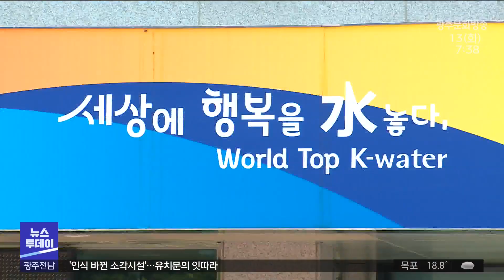수돗물에서 '흙냄새'가 난 이유는? (뉴스투데이 2023.06.13 광주MBC)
(앵커)
최근 해남과 목포지역 수돗물에서
흙냄새가 난다는 민원이 잇따라 발생했는데요.

갑자기 내린 비와 높은 기온으로
흙냄새를 유발하는 균이 급증했기 때문입니다.
한국수자원공사는 소독을 강화하고 있습니다.

(기자)
하루 평균 16만 톤의 물을 생산하는
전남 장흥군 덕정정수장입니다.

이곳에서는 목포와 해남, 무안 등
전남 서남권 10개 시군에 식수를 공급하고 있습니다.

덕정정수장 물을 공급받고 있는
해남과 무안 등 일부지역 수돗물에서
흙냄새가 난다는 민원이 제기된건
지난 9일부터입니다.

* 해남군민
"양치하려고 보니까 물에서 냄새가 나서
가족들에게 물어보니 다들 냄새가 심하다고"

한국수자원공사와 지자체가 수질 검사에 나섰고
'흙냄새'를 유발하는 지오스민 성분이
환경부 감시기준인 0.02밀리그램퍼리터보다
3배 이상 많은 0.068밀리그램퍼리터가
검출됐습니다.

흙냄새 유발 성분이 기준치를 벗어난 건
지난 2006년 덕정정수장 운영 이후 처음입니다.

최근 높은 기온과 함께 많은 비가 내리면서
흙냄새 원인 물질이 증가한 것으로 추정되고 있습니다.

수자원공사는 취수지점을 상층에서 하층으로
변경하고 분말활성탄 투입하는 등 소독 공정을
강화하고 있습니다.

* 원종혁 차장 / 수자원공사 전남서남권지사

수자원공사는 일부 관로에 지오스민 성분이 포함된
물이 남아 있어 수돗물에서 흙냄새가 여전히 날 수 있지만
인체에 해는 없다며 물을 당분간 끓여먹을 것을 당부했습니다.